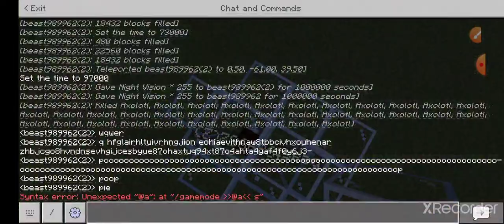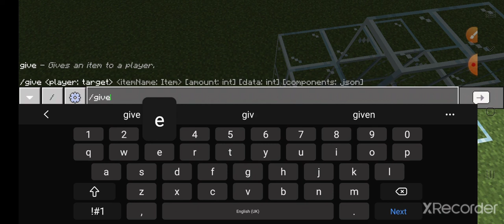how to make a giant fish tank